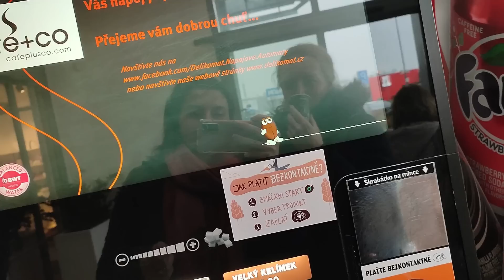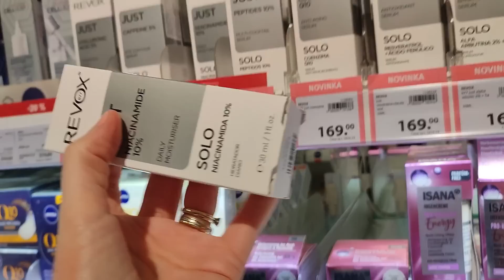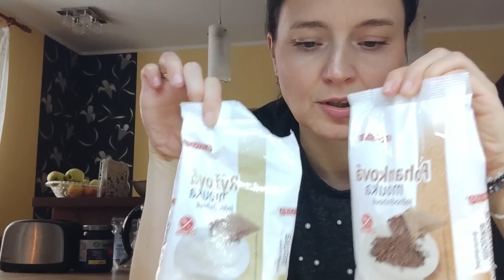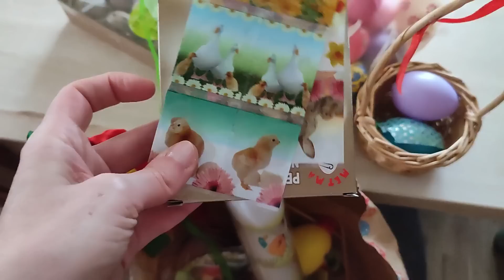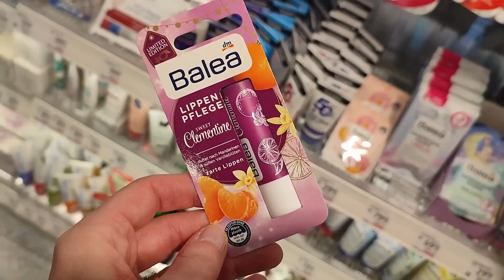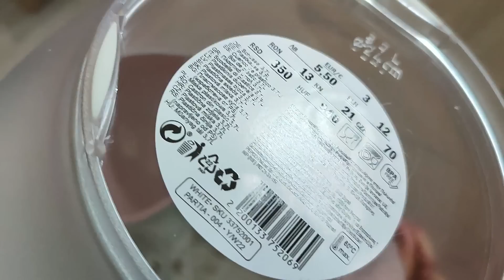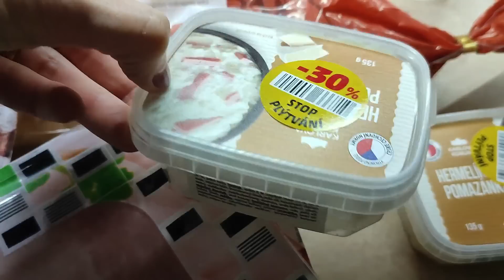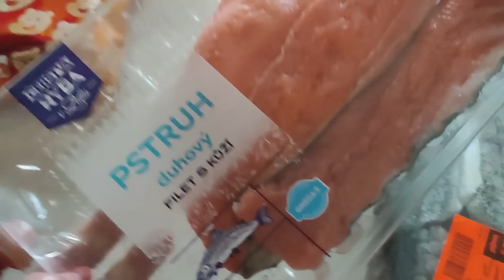8 let na Youtube?! Odpoledne s kámoškou | Bezlepkový banana bread | Velikonoční Vyškov | Nákupy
DĚKUJI, že koukáte ❤

BEZLEPKOVÝ BANANA BREAD - opravdu moc dobrý :)

140g rýžové mouky
140g pohankové mouky
2 vejce
4 zralé banány (3 do těsta a 1 nahoru)
70g sladidla
skořice
1/2 kypřící prášek
150ml mléka
150ml oleje
2 lžíce mletého lněného semínka (není nutné)
kousky hořké čokolády

Pečeme na 180 C cca 30 minut dozlatova.